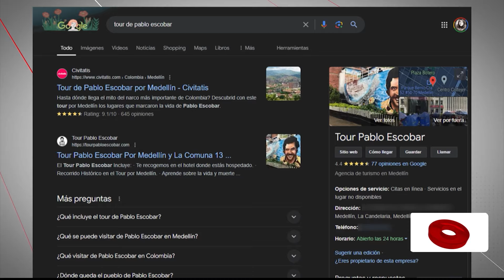Se discutirá Proyecto de Ley que busca prohibir publicidad que destaque a los N4RC0S | Noticias UNO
Nuestras redes:
Página web: Noticiasuno.com
Kwai: noticiasunocolombia
YoSoyLaRedIndependiente en redes